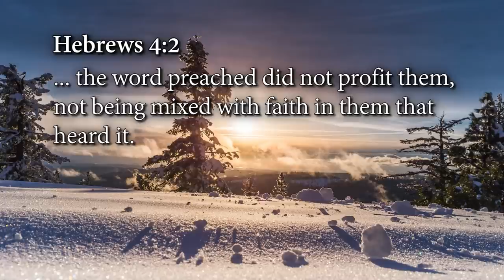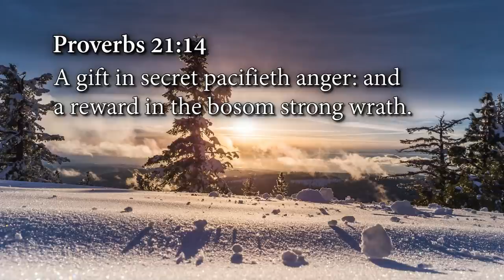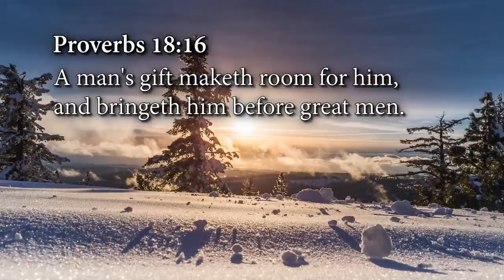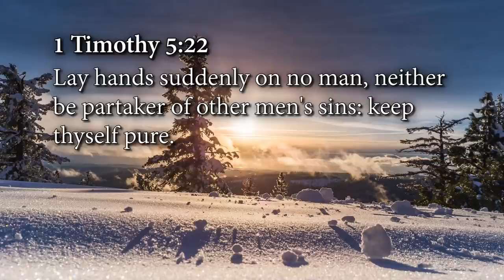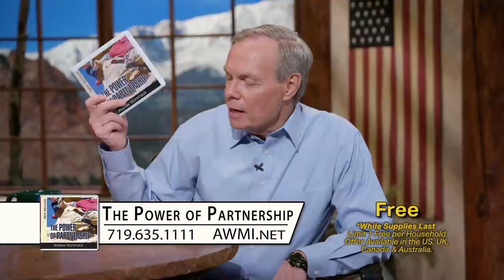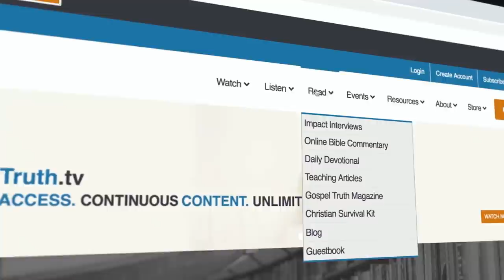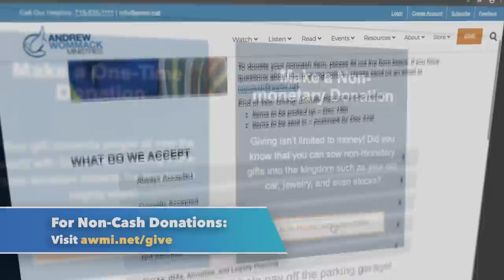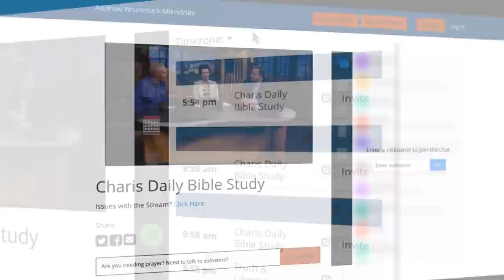The Power of Partnership: Week 2, Day 1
to order this teaching.
Giving is a powerful force. It shows us how God’s love for us works and can change the direction of our lives. Partnership is a special form of giving. Partnering with Andrew Wommack Ministries is a commitment to give monthly or on a regular basis. Because of partnership, 3.2 billion people have access to The Gospel Truth television broadcast and the message of God’s unconditional love and grace. Partners enable Andrew to go farther and deeper by making his teachings available to many people for free. The inspiring stories of how these teachings transform lives are too numerous to count. Partners don’t just support a ministry—they support the Gospel!

In Andrew’s teaching on The Power of Partnership, you will learn the value of giving to and partnering with a ministry that’s making a difference in eternity. In addition to being a blessing those who are being touched by that ministry, partners tap into a supernatural flow of finances and partake in the ministry’s anointing and blessings. It’s a win-win!

If you’re not already a partner, you can become a Grace Partner today by calling our Helpline at   or going And as a thank-you for becoming a partner, Andrew would like to offer the CD album of his teaching on The Power of Partnership as his gift to you. To go even deeper, get The Power of Partnership package, and learn that being thoughtful and intentional with your giving aligns you with His greater vision and brings numerous rewards.

The Power of Partnership Package: CD Version—for a gift of $32 or more (a savings of $13)
• The Power of Partnership CD Album
• Financial Stewardship book
• Financial Breakthroughs DVD

The Power of Partnership Package: DVD Version—for a gift of $32 or more (a savings of $13)
• The Power of Partnership As-seen-on-TV DVD Album
• Financial Stewardship book
• Financial Breakthroughs DVD

The Power of Partnership individual products
• The Power of Partnership As-seen-on-TV DVD album—$15

You don’t have to wait to take part in the joys and blessings of ministry. Become a partner today! You’ll be glad you did!